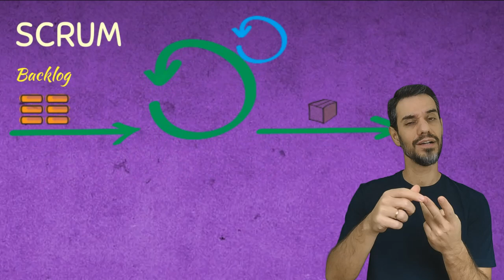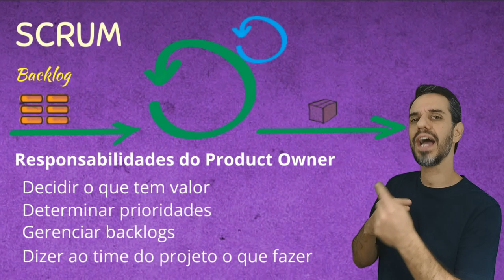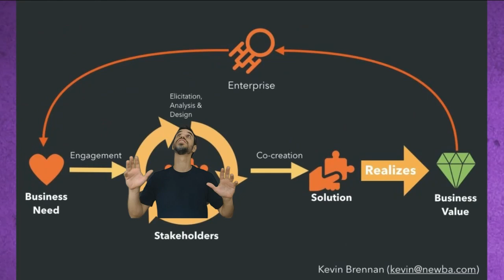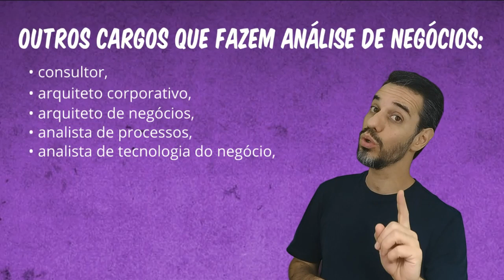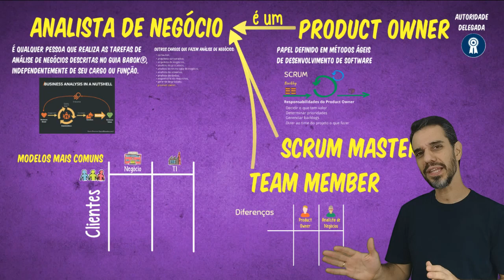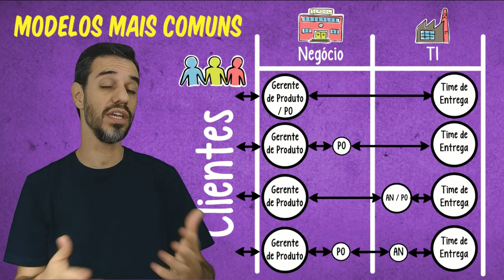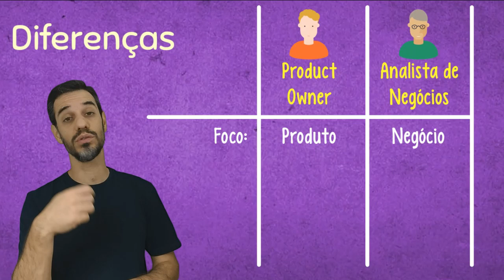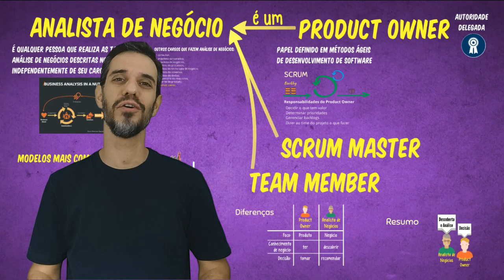Analista de Negócio x Product Owner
Essa confusão é comum no mercado de TI:
O que faz o Product Owner e o que faz o Analista de Negócios?
Qual é a diferença afinal?
Deveriam ser um mesmo papel ou dois papéis diferentes?
O Framework SCRUM define o papel do PO, mas não se refere a um papel de AN. Na verdade, o SCRUM assume que a Análise de Negócios como uma competência que todo mundo deveria ter. Mas sabemos que isso não ocorre na prática.
Para cobrir o "gap", metodologias de diversas empresas estão usando os dois papéis em sua estrutura, mas de maneiras diferentes.
Como isso é feito em sua empresa? Você acha que poderia melhorar?
Pense que, fundamentalmente, AN tem responsabilidade da análise do negócio e PO é responsável pela tomada das decisões relativas ao produto. Isso pode ajudar a clarear as discussões.

Saiba mais sobre Análise de Negócios e temas relacionados no